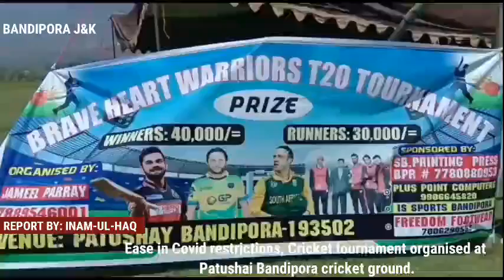Ease in Covid restrictions, Cricket tournament organised at Patushai Bandipora cricket ground.